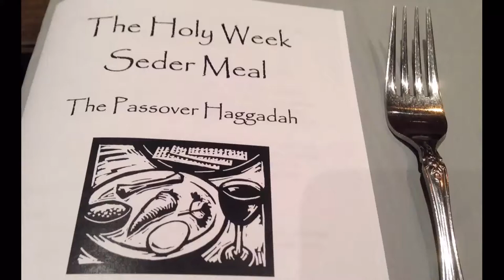Remembering Elijah + 6 million Jews at Seder Meal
We gather for the Seder dinner on the Tuesday of Holy Week.  This delicious meal of lamb, chicken, root vegetables, matza, macaroons, and charoset (an apple/walnut salad) is annually served as we offer the Haggadah's great story of God's deliverance from slavery to freedom.

The Seder dinner makes use of both Christians and Jewish offerings -- by the Archdiocese of Chicago and Anti-Defamation League of B'Nai B'rith.  This Holy Passover meal has symbolic foods are served together with wine + full dinner for a ritual gathering story and song interspersed throughout the 90 minute planned annual meal.

This is probably not easily attended by very young children.  However, many by the age of 8 or 9 will appreciate the story and song, symbiotic food, and candlelight atmosphere.  Keep in mind getting home safe and sober, because this traditional Passover meal goes well with wine.  At one point in the night, we must sing at a faster and faster pace that is difficult not to turn into laughter  :)

Ticket prices per person are under $20 with extra proceeds going to an outreach / youth mission.  Older children and adults will find great meaning in this traditional gather of the people of Old Testament heritage.

Did you find us first on YouTube!? This channel is our virtual historian and our place to showcase our impressive music atmosphere.  This recording is Pastor Bob's first time leading Trinity in a Seder dinner and now it is an annual hit!  Pastor Bob has lead them before but not at Trinity!   Before tonight's re-invigoration of an annual Seder Dinner, we had 2 Seder dinners in the recent past, lead by:  Pastor Sarah before she was ordained, and Chris Carron + Mary Johnson.  During the year when Pastor Nordstrand as our interim, before Pastor Paul was called to Trinity.

Located in Grand Rapids, Michigan, Trinity Lutheran Church is regionally and locally known for our giving back programs. All are welcome at our communion table.

To understand more about our community, congregation and culture, click on our frequently asked questions URL.

Go to our website to learn more about us and more about our worship services.